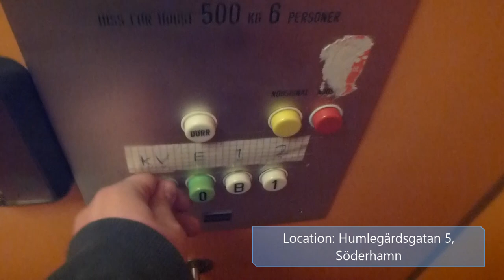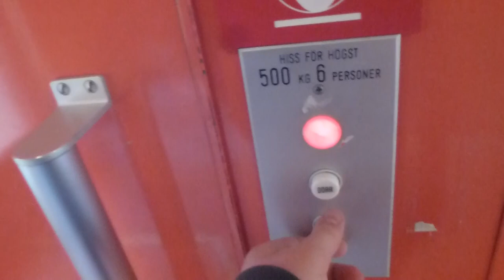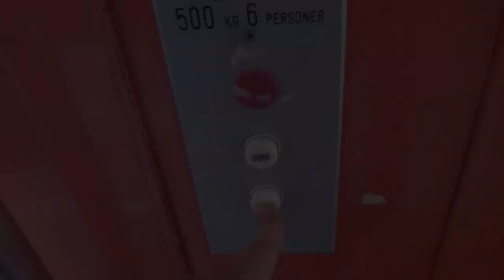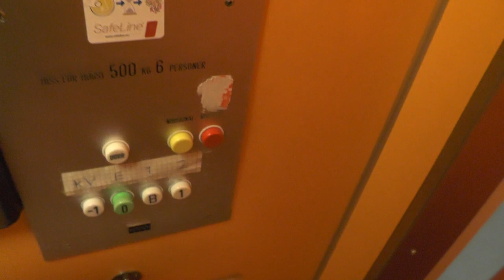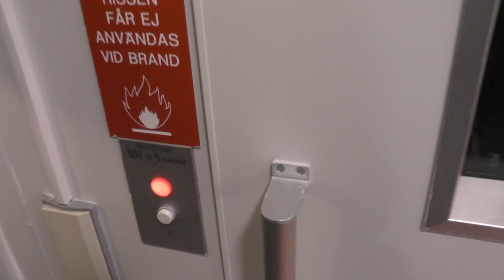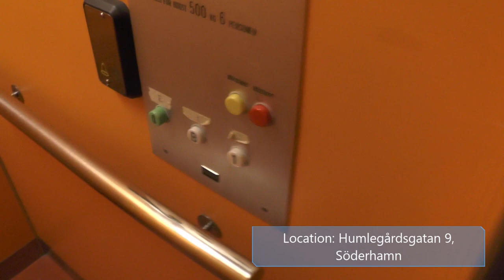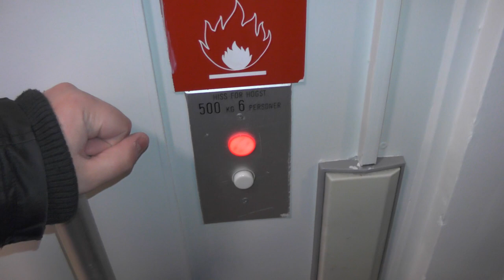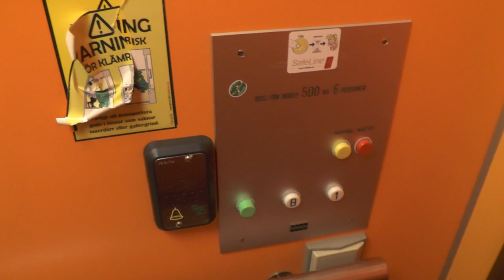3x 1976 KONE Hydraulic elevators @ Humlegårdsgatan 5-9 & Östra parkgatan 4, Söderhamn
Manufacturer:
Installation year:
Current moderniser:
Latest modernisation year:
Serial Number:
Capacity: _Kg (_lbs.) - _ Persons
Floors: _ =

Location: Humlegårdsgatan 5-9 & Östra parkgatan 4, Söderhamn SWEDEN!
Date of recording:

-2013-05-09 with Panasonic LUMIX DMC-TZ20
-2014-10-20, 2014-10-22 & 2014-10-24 with Panasonic HC-V720 & RØDE Stereo Videomic Pro!